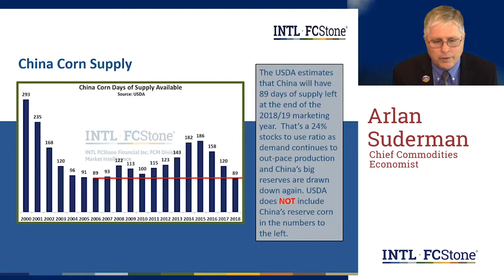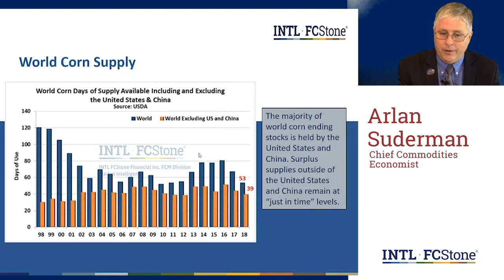China and World Corn Supply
To get ahead of the markets, sometimes you need to take a step back – and look at the big picture. To help you with this view, Chief Commodities Economist, Arlan Suderman, is presenting monthly webinars. Each installment will provide a global perspective on the commodity markets. Mr. Suderman will examine the entire spectrum of commodities focused on, but not limited to: corn, soybean and wheat. Mr. Suderman will also examine global supply and demand fundamentals, discussing how the global currency, and financial and equity markets tie into the global commodities outlook.